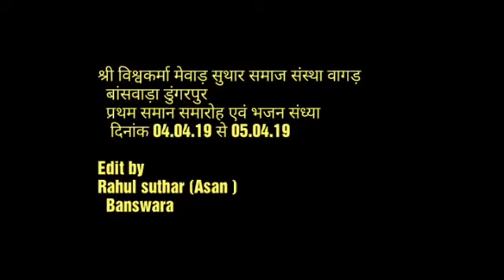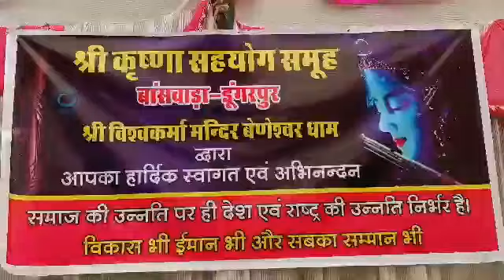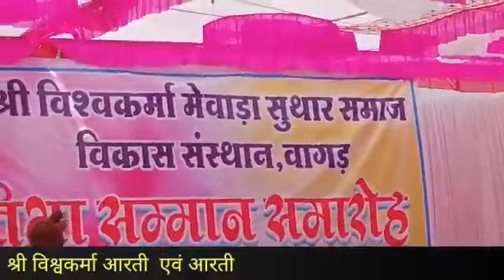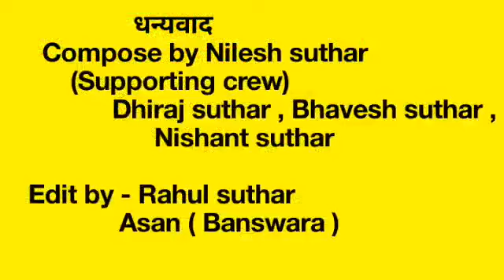श्री विश्वकर्मा मेवाड़ा सुथार समाज प्रतिभा सम्मान समारोह 2019.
बेणेश्वर में श्री विश्वकर्मा मेवाड़ा सुथार समाज का प्रथम वागड़ सम्मान समारोह 2019 का पहला अारती दृष्य.